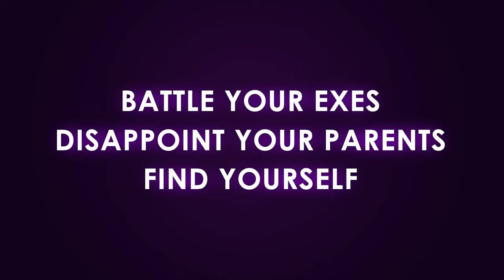O Albergue dos Silêncios #17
00:00 - Intro
01:17 - Thirsty Suitors
02:56 - 30 Birds
04:22 - Oddventure

🔽🔽🔽 SETUP  🔽🔽🔽
Setup:

PSN - RPARREIRA
STEAM - RPARREIRA
UPLAY - SplitScreenPT
ORIGIN - Split-ScreenPT